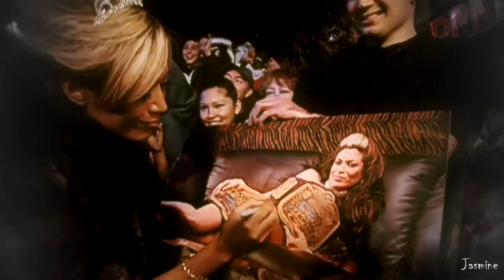Melina Perez MV - Hollywood Whore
Hollywood Whore ★